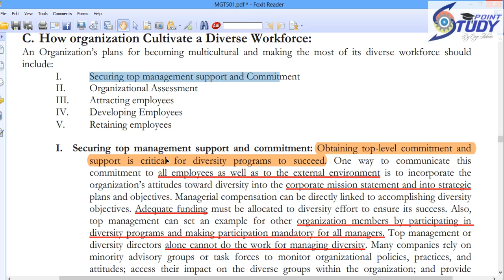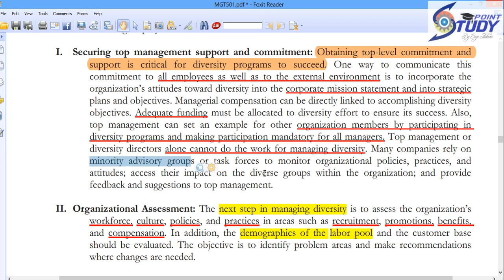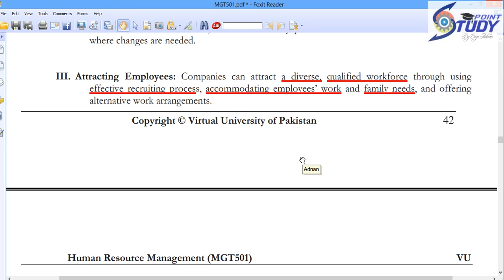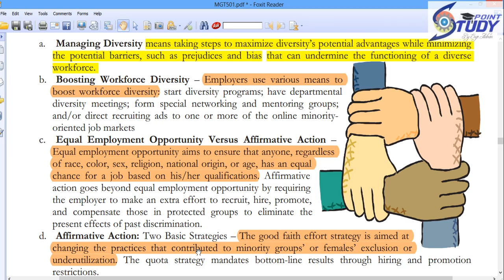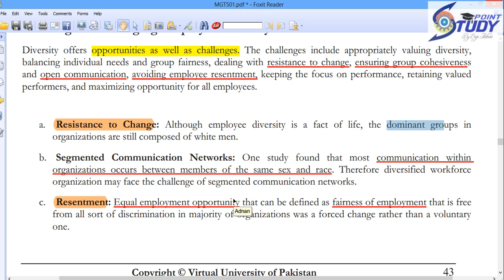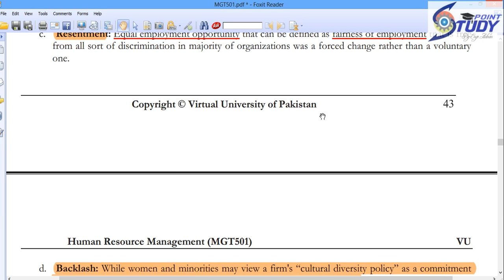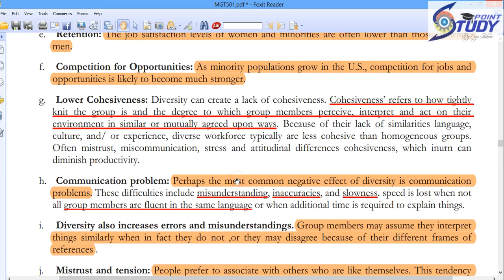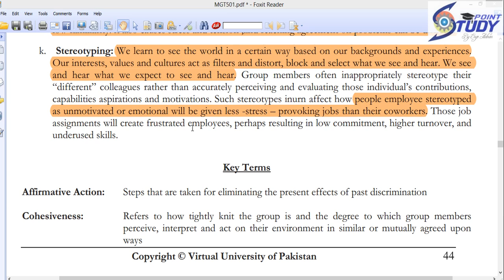MGT501 Short Lecture - 8 | Part 2 of 2 | VU Short Lecture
MGT501[HRM][Short Videos] playlist Lecture 10 consists of only one part.

Regards;
Engr Adnan
BE(Electrical),MBA(Exec),MOSCM[Continue...]